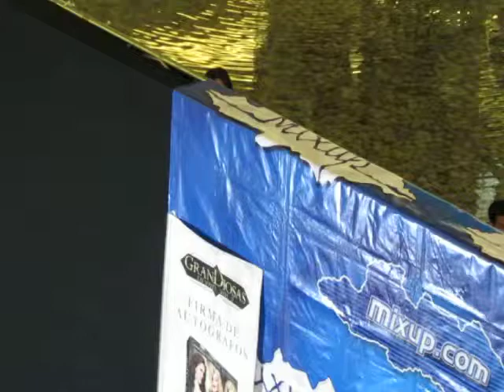MANOELLA TORRES CANTA EN VIVO EN FIRMA DE AUTOGRAFOS